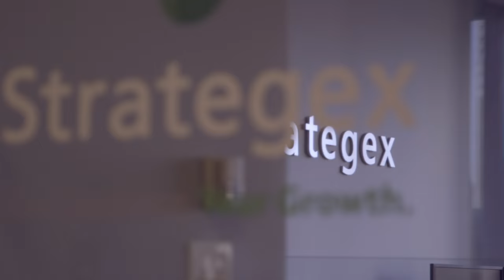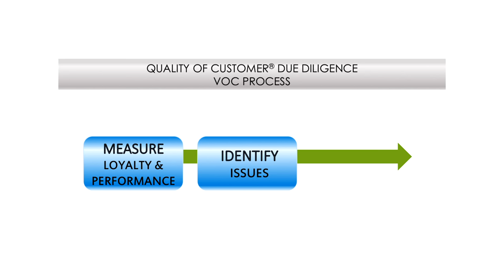Strategex Customer Due Diligence Testimonial Video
Hear why Baird Capital uses Strategex & learn about Strategex's Customer Due Diligence service offering.

A whole new approach to diligence. We use customer insights to help our clients close with confidence and sell faster.In less than 30 days, we identify at-risk customers, uncover opportunities for growth, and enhance a portfolio's sell-side positioning.